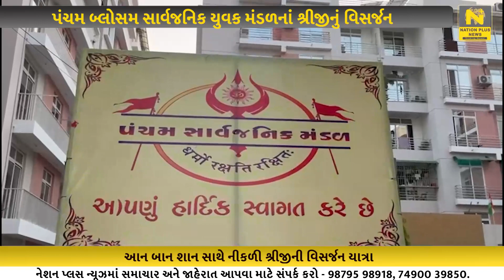પંચમ બ્લોસમ સાર્વજનિક યુવક મંડળનાં શ્રીજીનું વિસર્જન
વડોદરા શહેરના ન્યૂ કારેલીબાગ વિસ્તારમાં આવેલા પંચમ બ્લોસમ સાર્વજનિક યુવક મંડળ દ્વારા બિરાજમાન શ્રીજીનું સાતમાં દિવસે આન બાન અને શાન સાથે વિસર્જન કરવામાં આવ્યું હતું